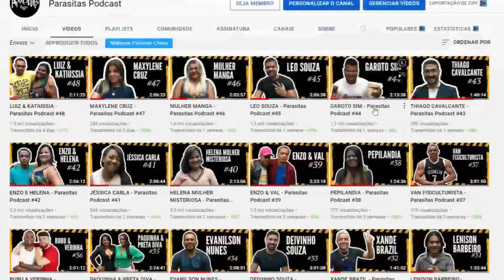SOBRE A VIVÊNCIA NA VILA PRIMAVERA | Corte do Parasitas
Nesse corte do Parasitas Podcast: Simone e Mônica fala sobre vivência na vila primavera
Chega de desculpas! Comece agora no marketing digital:👇
EPISÓDIO COMPLETO👇
APRESENTADOR:
DIREÇÃO:
DIVULGAÇÕES
Entrar em contato com o link abaixo:
SOBRE A VIVÊNCIA NA VILA PRIMAVERA